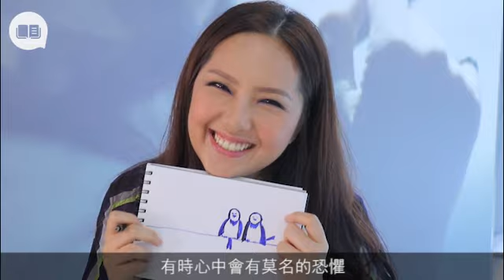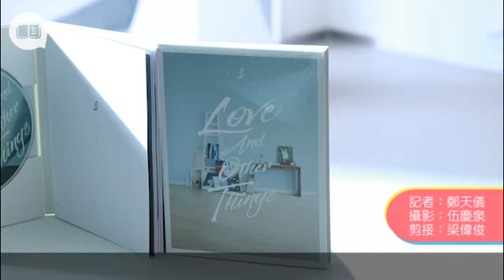歌手的畫筆 衛蘭用畫布吶喊恐懼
【文化籽：藝文沙龍】
「藝術是很有力量的，例如音樂和繪畫，我很想將這兩種元素夾雜一起，希望為觀眾帶來新體驗。」擁有天籟靚聲的衛蘭原來也有一對繪畫的巧手。加入華納兩年首推新專輯《Love And Other Things》同時，破格展示她近廿幅油畫及塑膠彩創作，部份以新曲入畫，題材由名畫二次惡搞、失戀感悟到抽象都有，還為觀眾特設她的靚聲導航，以多角度了解她。